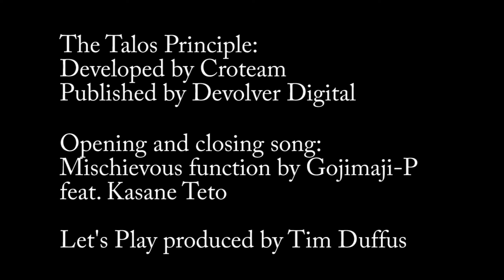So many connections: Mount C plays The Talos Principle #31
[Very mild content]
These puzzles just keep getting more thought provoking!